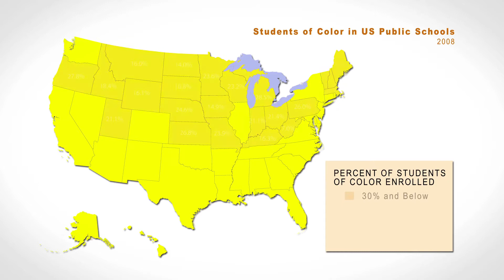New Diverse Majority